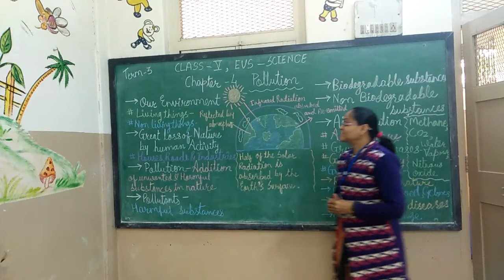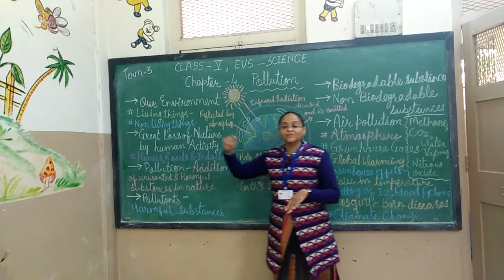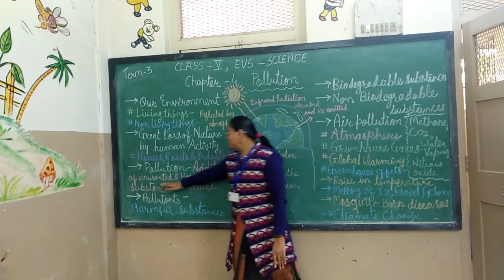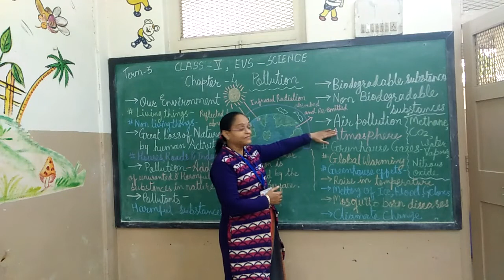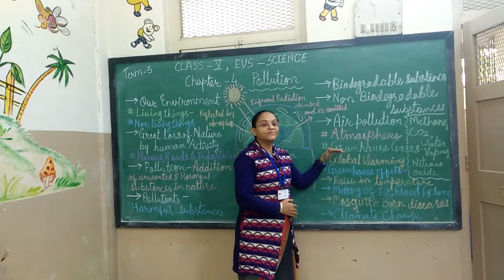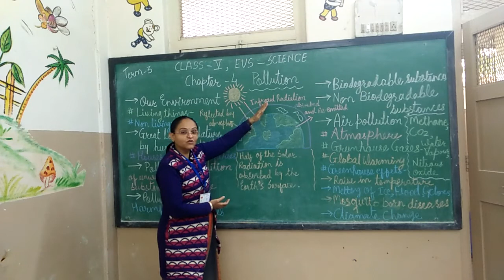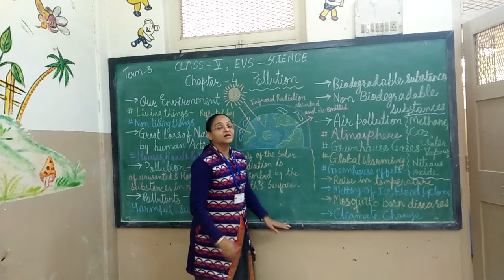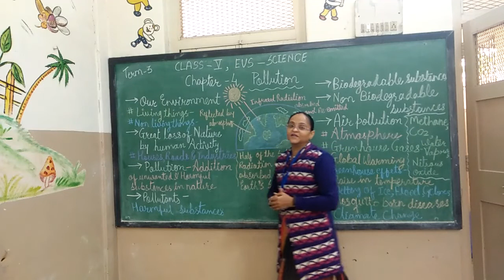CLASS V SUB : EVS CH-4 POLLUTION